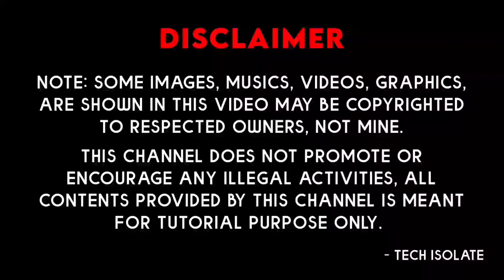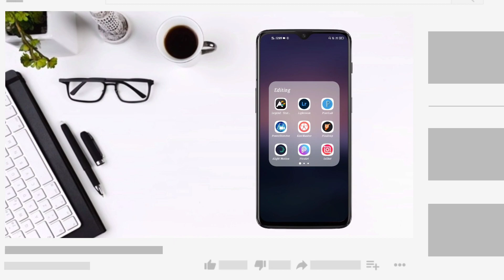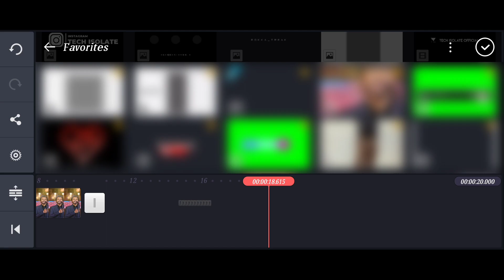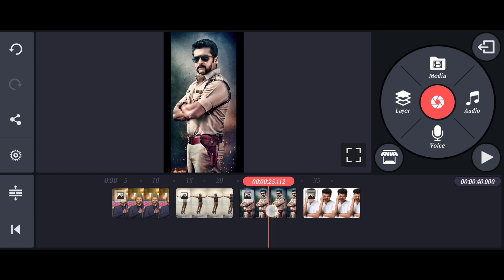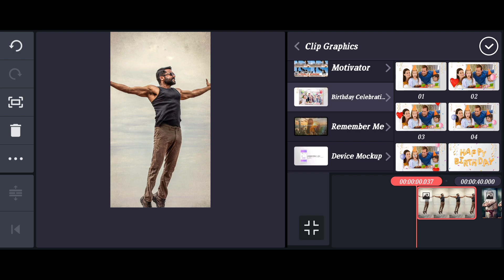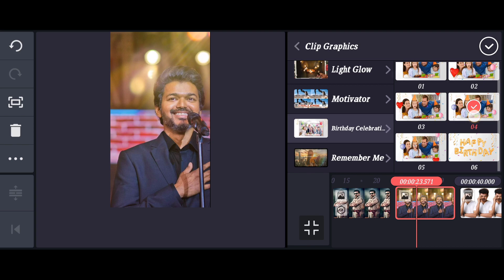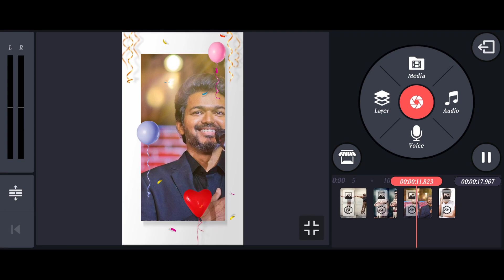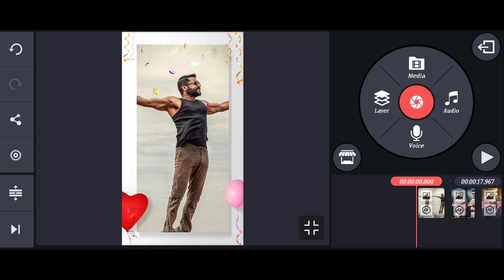🥳 Birthday Video Editing Preset 🤩 | How to edit new style birthday video 😯 | Birthday Photo Slide 👌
Video 92